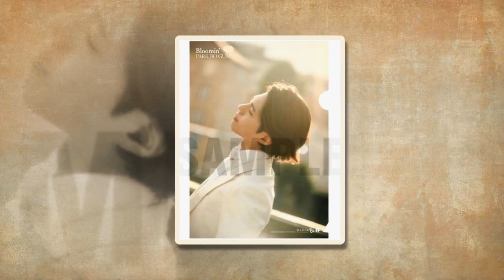Park BoGum Japan debut single cd 💿 "Bloomin" (released on March 20th)